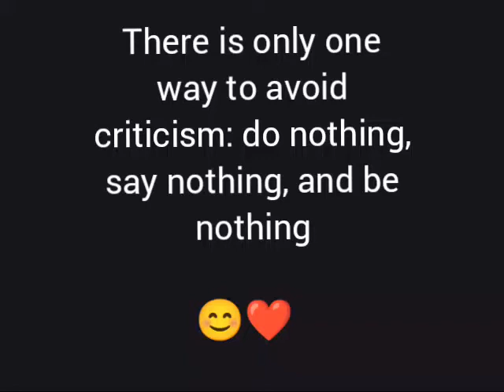do nothing say nothing be nothing